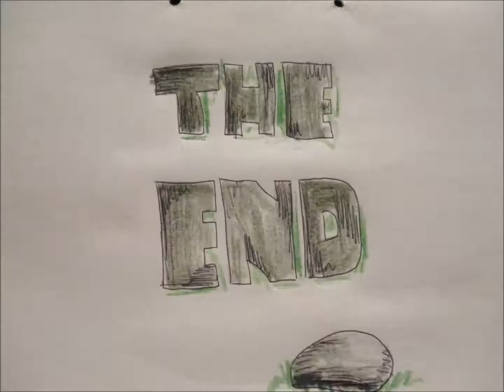Hope (Switch)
Track 6 from the EP Fire and Flood

There is freedom in Christ, no matter what sin or addiction you are trapped in. Rejoice! To Him be the glory!